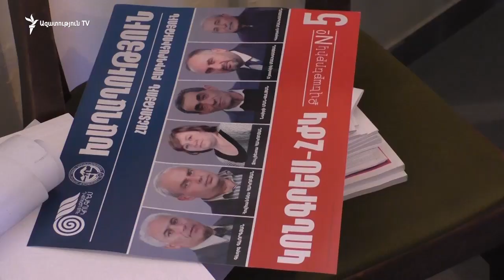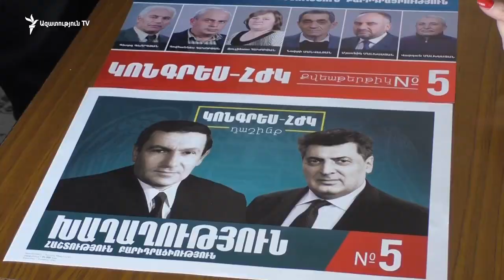Կոնգրես - ՀԺԿ դաշինքի մարզային քարոզարշավը մեկնարկեց առանց Լևոն Տեր-Պետրոսյանի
Առաջին նախագահը, որը ներկա չէր նաև երեկ դաշինքի նախընտրական ծրագրի հրապարակմանը, ՀԱԿԿ փոխնախագահ Լևոն Զուրաբյանի խոսքով, այլ մարտավարություն ունի․ - «Ամեն անգամ ինքը իրավունք ունի յուրովի վարվել: Եվ էդպես էլ անում է: Նա երբեք ստերեոտիպների մեջ չի մտնում և ստերեոտիպներ, կարծրատիպներ չի կիրառում քարոզչության մեջ»